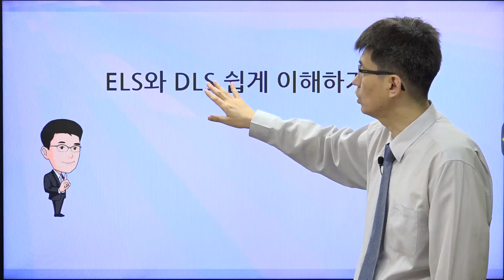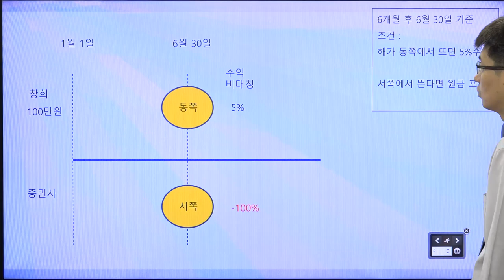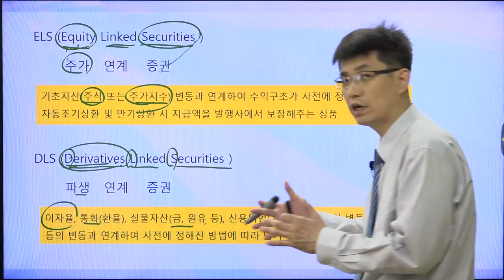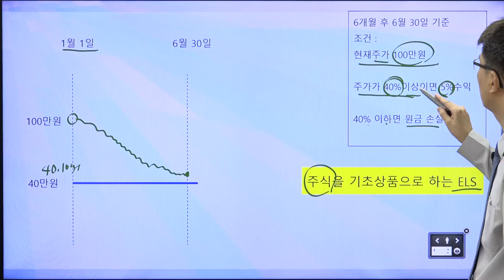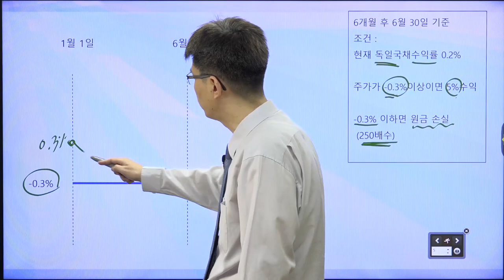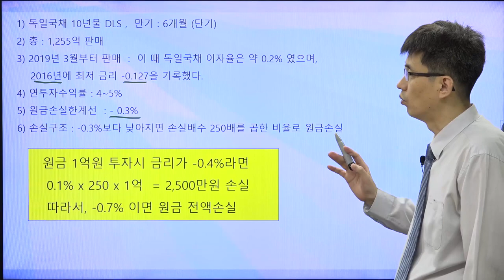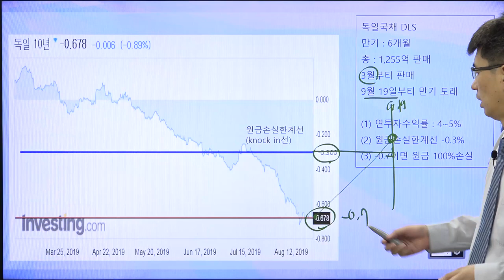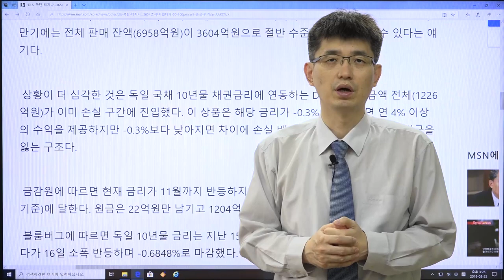[경제기사 읽기57] ELS와 DLS의 쉬운 설명 | DLS로 인한 손실 원인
DLS , ELS의 개념에 대해서 알아보고,  독일국채 금리가 마이너스 금리가 되었을 때 왜 그렇게 손실이 큰가에 대해서도 살펴보겠습니다.